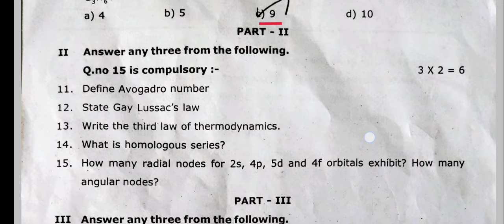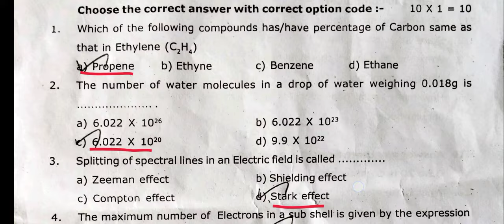11th Chemistry||First mid term exam 2024||Question paper and answerkey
11thChemistry||First mid term exam 2024||Question paper and answerkey